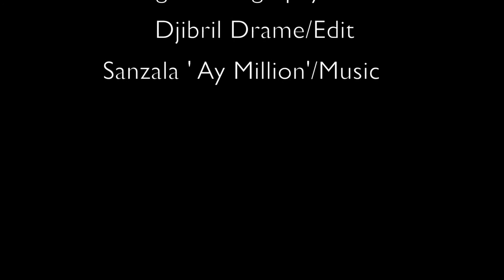Balvada- 2 ans, Deux dents !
Chers followers du Peuplesenegalais.net,

En 2014, votre portail avait convie ces auditeurs a la biscuiterie de la Medina pour fêter les deux ans d'existence de ce projet.

Des images avaient été produites mais jamais mises en ligne depuis.

Eh bien, les jours prochains attendez-vous a revivre ces 2 ans, deux dents !

Cette année, le portail aura 5. Ces cinq dernières années ont été productives malgré le manque de budget. Notre passion envers les Arts et la Culture reste intacte.

2ans d’existence sans aide extérieure, mais 2 ans de passion, de voyages, d’échanges…On a lancé le site le 2 juin 2012 dans le cadre artistique du Waru Studio de Fatou Kandé Senghor à Mermoz. Un an après, nous avons fêté l’anniversaire dans notre fief, sur la térasse de chez Milcos Badji. Ce jour, le jeune photographe Burkinabé, Siaka Soppo Traoré avait aménagé un studio photo pour prendre des visages des passants, des invités…parfois des non invités. Du photographe Skillzography, en passant par l’un des pionniers du Krump au Sénégal, Salim le comorien, et le groupe des enfants talibés du quartier, tout le monde y était.

D’ici là, tous les évènements ont été très sobres. Cette fois-ci, nous comptons faire un grand évènement, avec un impact folklorique et économique, en invitant des jeunes acteurs de la culture à montrer leur savoir-faire et y gagner économiquement. Avec cet évènement, nous voulons rassembler l’ensemble des acteurs de la culture : culture urbaine et traditionnelle.  Tout ceci pour montrer que rien n’est plus important que l’expression. Il ne faut pas se dire que l’autre s’exprime d’une manière différente que sa façon de s’exprimer est nulle ou médiocre. C’est pourquoi, le thème de cette soirée est : Express your self. On invite tous les acteurs, sous une ambiance de jovialité d’accepter l’autre dans sa manière de s’exprimer.

2ans d’existence sans aide extérieure, mais 2 ans de passion, de voyages, d’échanges…On a lancé le site le 2 juin 2012 dans le cadre artistique du Waru Studio de Fatou Kandé Senghor à Mermoz. Un an après, nous avons fêté l’anniversaire dans notre fief, sur la térasse de chez Milcos Badji. Ce jour, le jeune photographe Burkinabé, Siaka Soppo Traoré avait aménagé un studio photo pour prendre des visages des passants, des invités…parfois des non invités. Du photographe Skillzography, en passant par l’un des pionniers du Krump au Sénégal, Salim le comorien, et le groupe des enfants talibés du quartier, tout le monde y était.

Et voici les types d’animation qu’on a eues à l’occasion de cette soirée :

Foureul Party

Expo Vente de la marque Belya

Studio Photo portant le theme « Express yourself » powered Malick Welli

Book space : Le Train de la vie ( Merry Beye), Jeunesse et Education ( Marcus Da Writer )

Performance de graffiti avec Deep Mizerables

Date de la soirée : Dimanche 15 juin 2014

Lieu : Biscuiterie de Medina